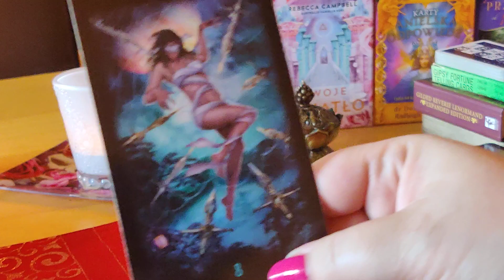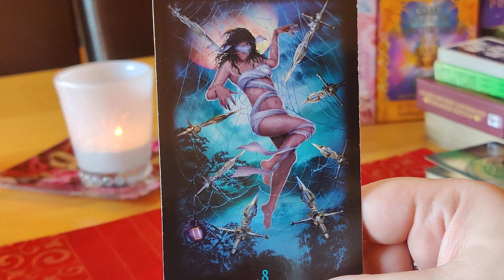KARTA DNIA 26.07.2021 💖